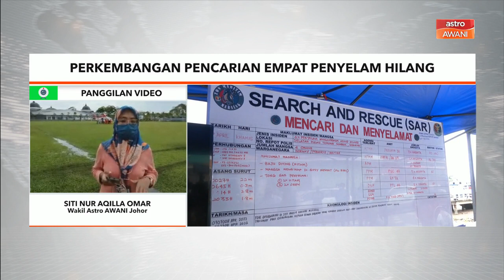Penyelam Hilang | Perkembangan pencarian empat penyelam hilang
Perkembangan operasi mencari dan menyelamat (SAR) empat penyelam warga asing yang dilaporkan hilang di Pulau Tokong Sanggol, Mersing bersama Wakil Astro AWANI Johor, Siti Nur Aqilla Omar.